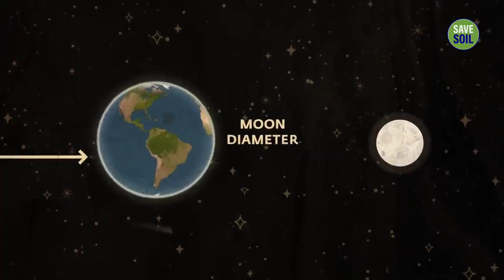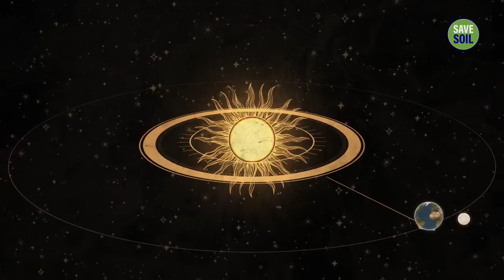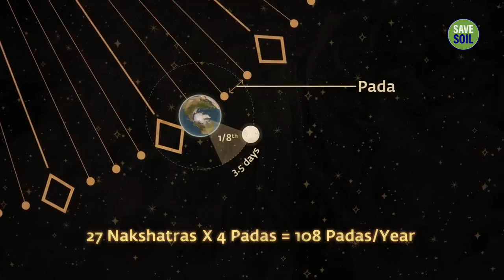The Intriguing Repetition of 108 In Our Lives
Sadhguru looks at the geometry of the human energy body, and how this is a manifestation of the geometry of the solar system itself.